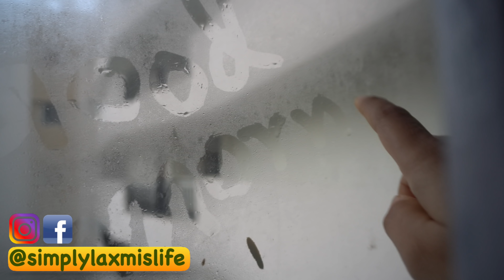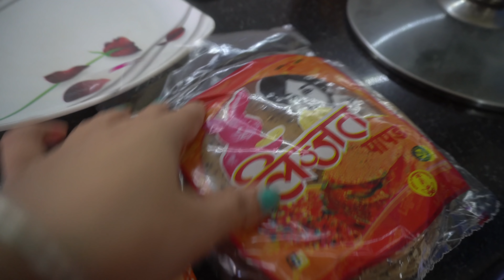Vlog #362: Kriti Ne Pahlibar Yah Kam Kiya || Simply Laxmi's Life